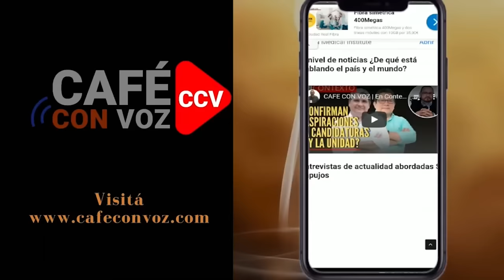CAFE CON VOZ| El padre Marcos dirigió palabras a quienes venden a sus hermanos por 200 pesos